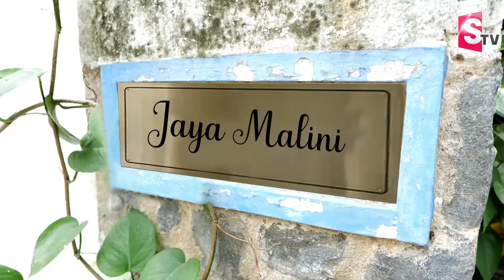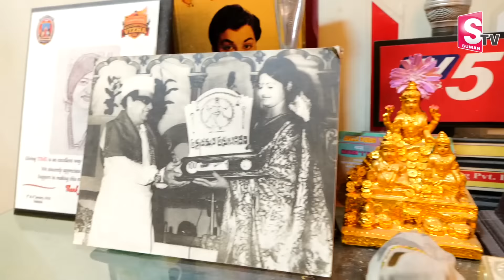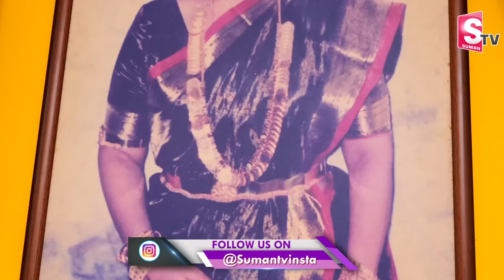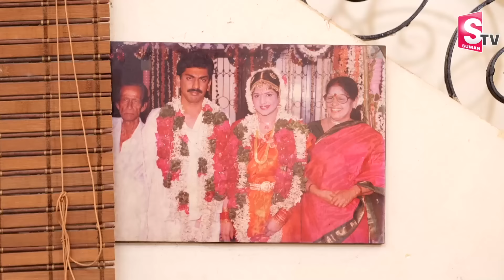Item Songs Heroine Jayamalini Home Tour | Jayamalini Interview | Telugu Vlogs | SumanTV Vijayawada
@SumanTV Vijayawada is one of the leading News channels which the delivers National and International And Regional News Streaming 24/7.